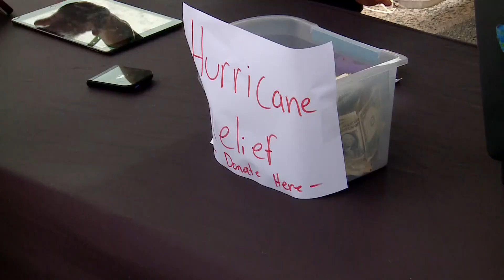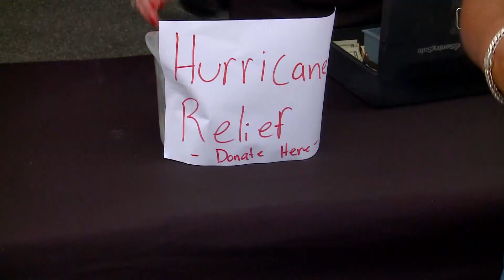Panthers tailgate gives all proceeds towards Hurricane Helene relief efforts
The Roaring Riot Tailgate is one of the biggest every home game.